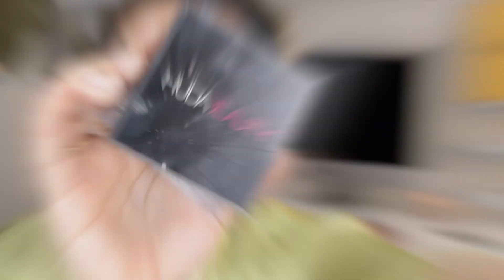DIY BIRTHDAY PHOTOSHOOT | GRWM | BEAUTIFULMANDEE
It’s my BIRTHDAY! So I had to film. I had so much fun with this photoshoot! Loved the way everything turned out.

BeautifulMandee23